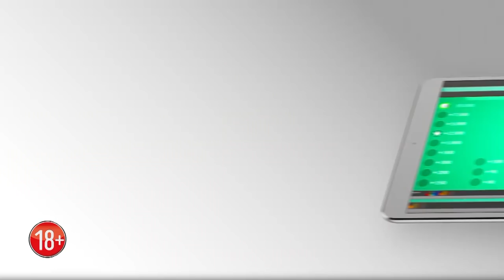JEDINSTVO KOM 2CFL IZVJESTAJ